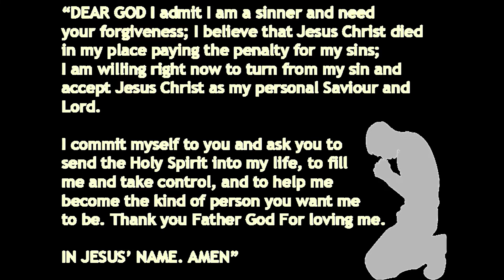Sunday 14th June - Sermon Only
Covenant Commitment - Noah's journey with God continues.